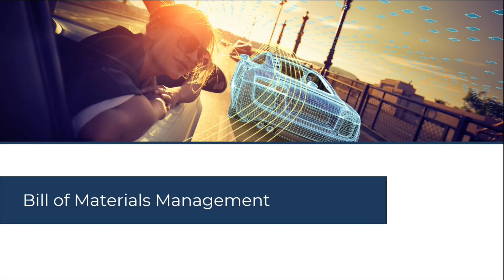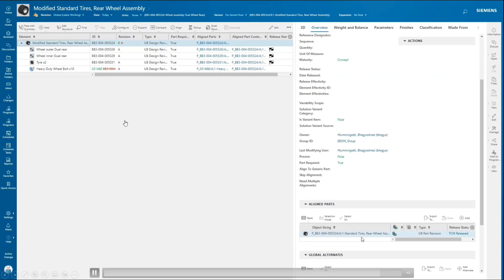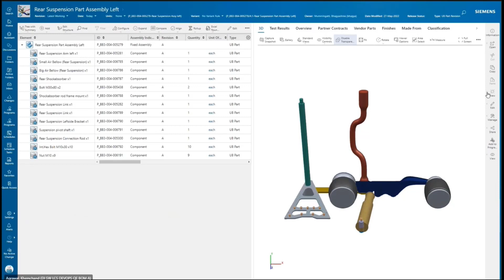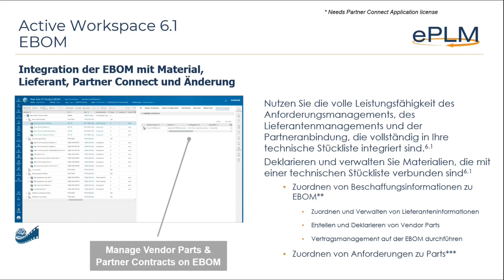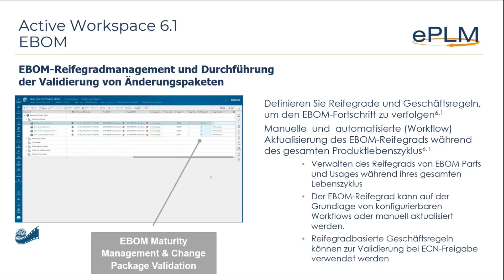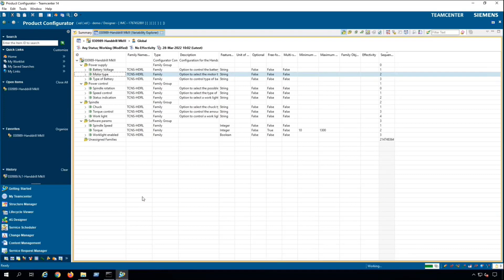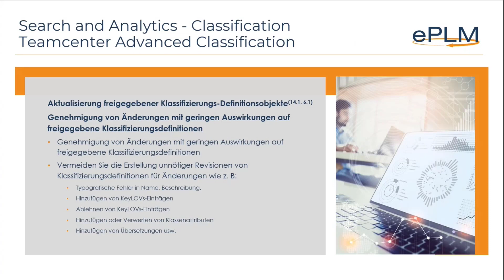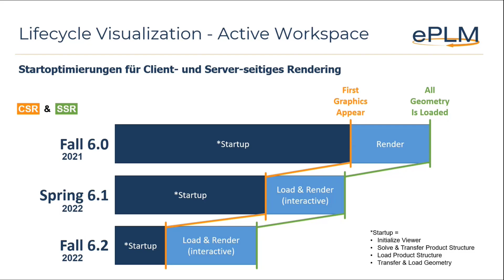What's new in Teamcenter 14 1 und Active Workspace 6 1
0:00 Intro ePLM AG
0:15 Begrüßung und Einleitung
2:25 BOM Management
1:02:13 Product Configuration
1:09:14 Program, Project and Process Management
1:14.32 Change Management
1:17:35 Search and Analytics - Classification
1:18:58 Search and Analytics - Reporting and Analytics
1:21:21 Search and Analytics - Search
1:22:52 Mechanical Design Management - Solid Works
1:25:00 Lifecycle Visualization - Active Workspace
1:29:25 Zusammenfassung
1:30:38 Weitere Termine und Abspann

Die Siemens PLM Software Teamcenter 14.1 und der Active Workspace 6.1 bringen wieder viele spannende Neuerungen mit.

Plan:
    Product Requirements Engineering
    Bill of Materials Management
    Product Configuration
    Program, Project and Process Management
    Change Management

Deliver:
    Search and Analytics
    Manufacturing MBOM Management

Develop:
    Mechanical Design Management mit Solid Works
    Lifecycle Visualization im Active Workspace
    Lifecycle Visualization mit den Desktop- & Toolkits